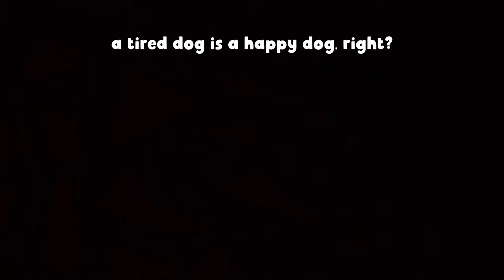Poor Polar Dogs Surviving Tropical Weather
I wish I can bring my dogs to a place with snow, they'll love it so much for sure. But for now, this is the best thing we can get them. Hope you enjoy!

You are not allowed to put any clips of our video without any permission, please ask the permission on our email, we are friendly just like our sammies :P